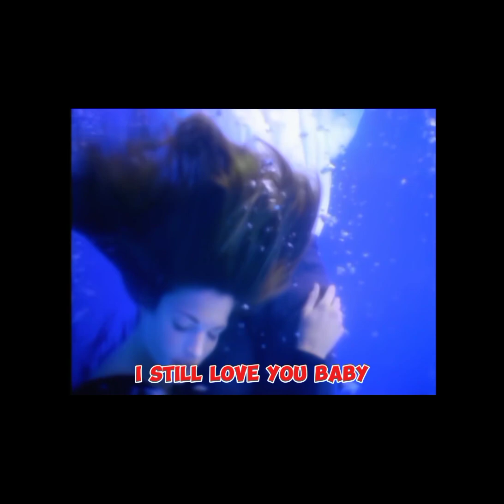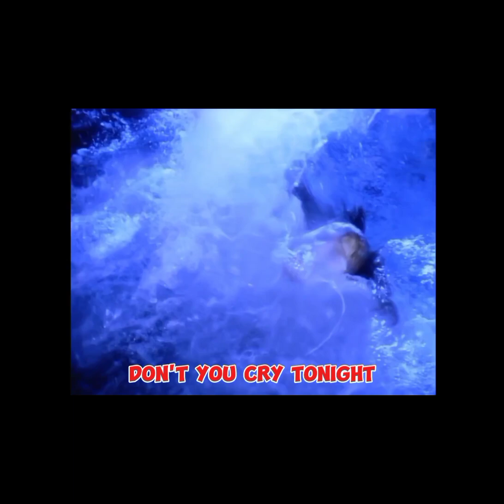Guns and roses ~ don't cry